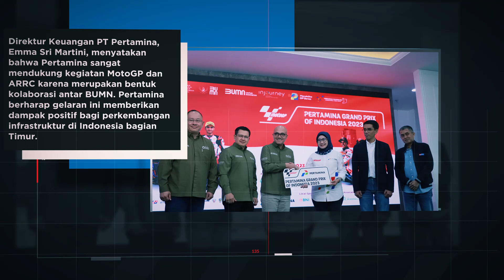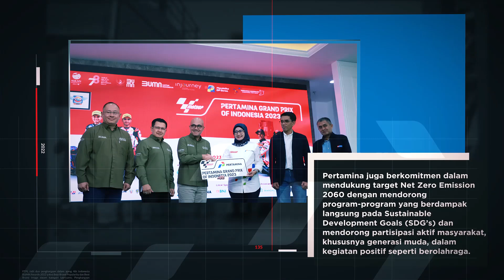MotoGP Pertamina Grand Prix of Indonesia 2023 Siap di Gelar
Pertamina Mandalika International Street Circuit akan kembali menjadi tuan rumah MotoGP Pertamina Grand Prix of Indonesia pada 13-15 Oktober 2023. Acara ini ditandai dengan penyerahan simbolis kerja sama antara PT Pertamina dengan PT Pengembangan Pariwisata Indonesia (ITDC) di Kantor Kementerian BUMN, Jakarta Pusat, pada 13 Juli 2023.